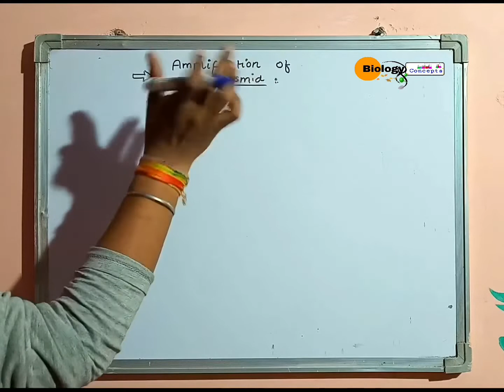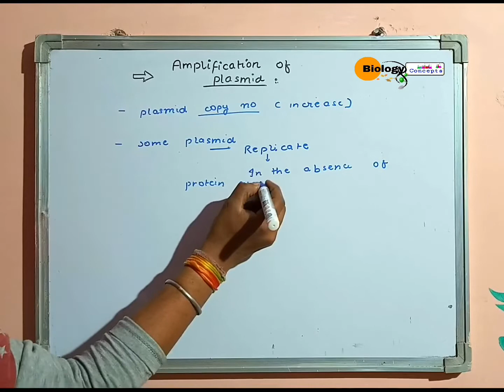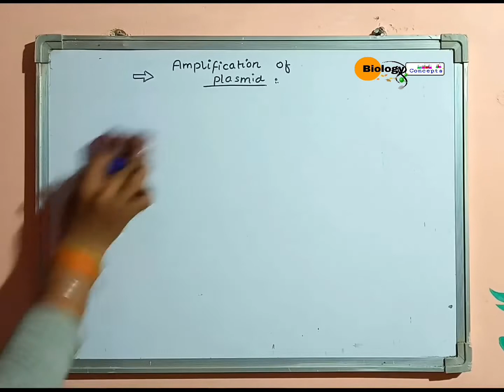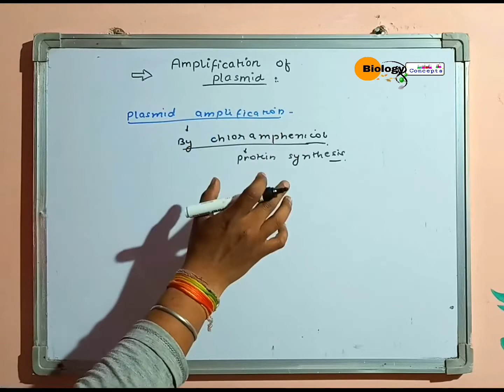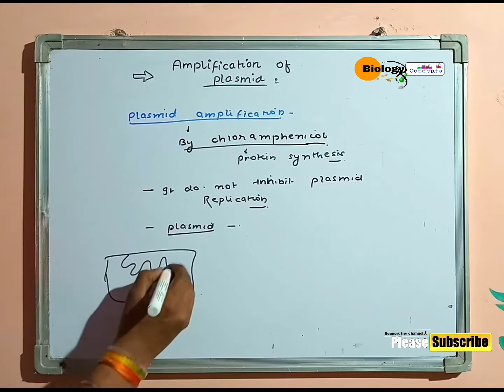Amplification of plasmid ll biology ll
This video contain about the process of amplifying the plasmid or simply the way to increase the copy number of plasmid.

The copy number of plasmid can be increased by chloramphenicol.